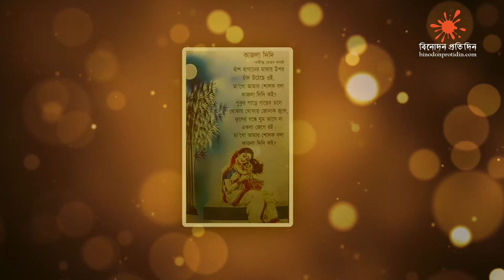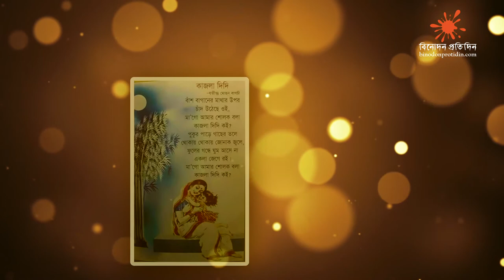কাজলাদিদির কবি যতীন্দ্রমোহন বাগচী । Jatindramohan Bagchi । তাঁরার জন্মদিন । Binodon Protidin